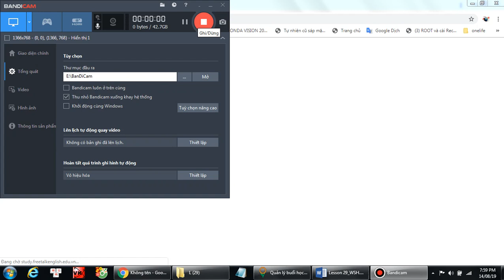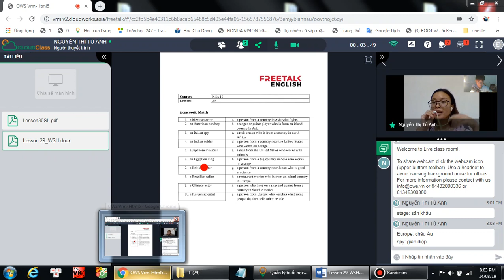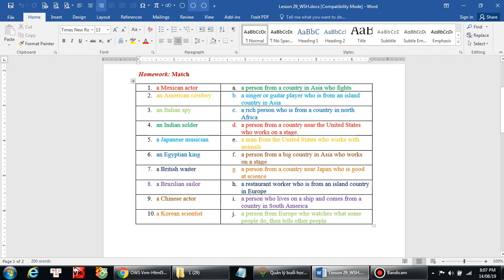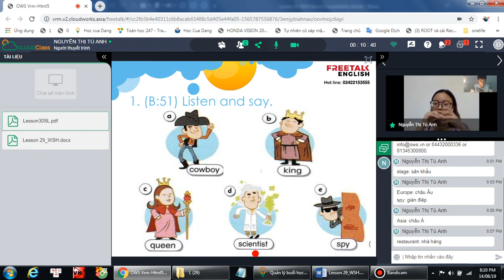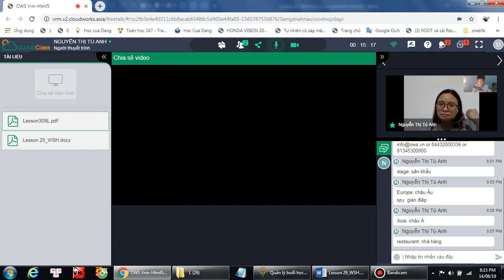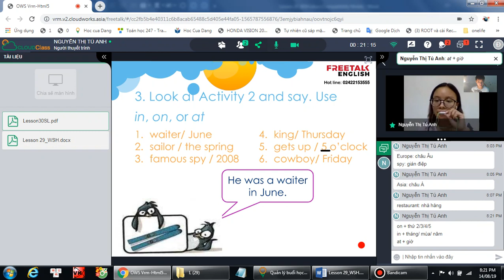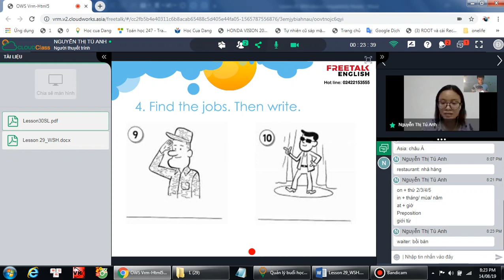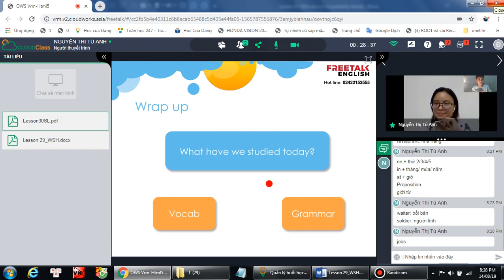L30 - Tieng anh lop 5 - freetalkenglish.edu.vn